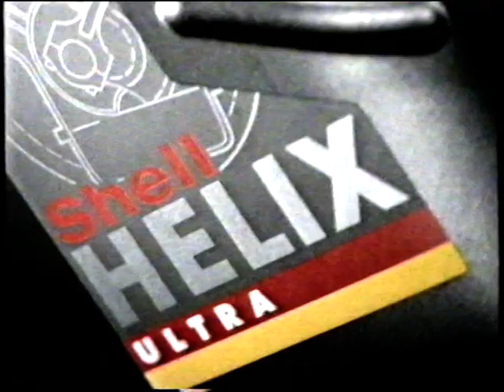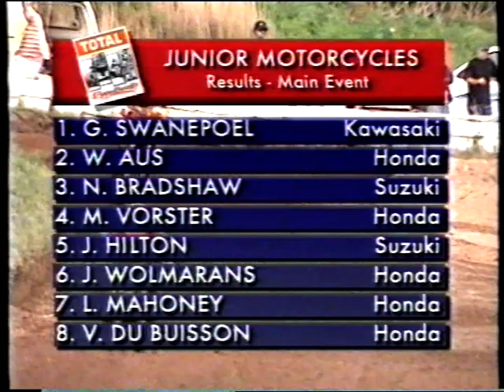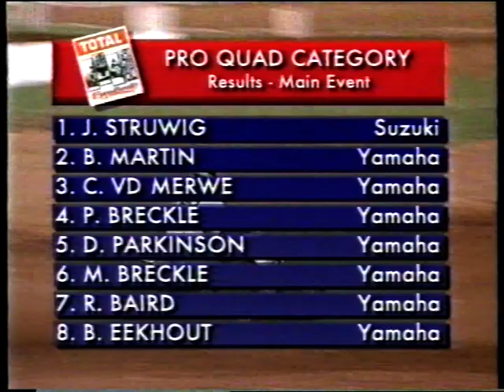Super Series 1997 (video 30 of 42)